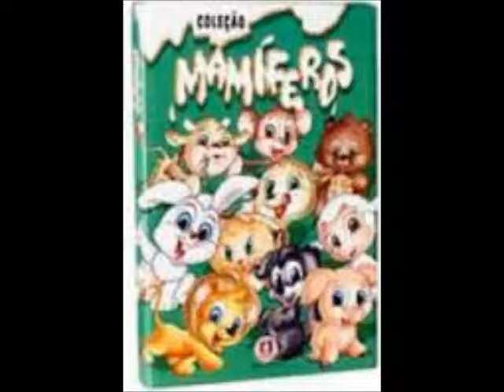Coleção Mamíferos Ciranda Cultural 18 Na Chaminé